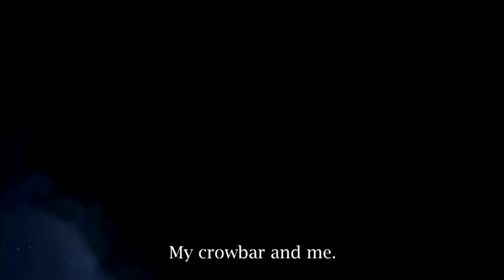TOP 5 Armas de Videojuegos